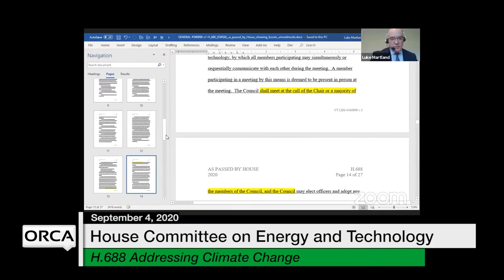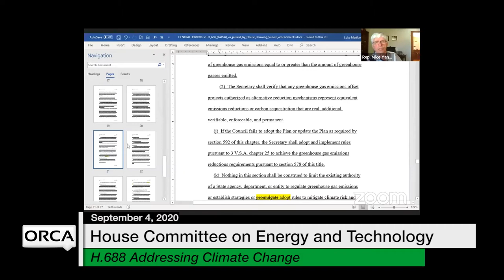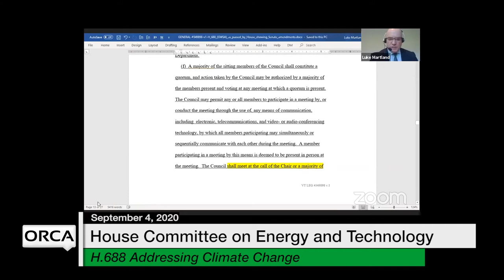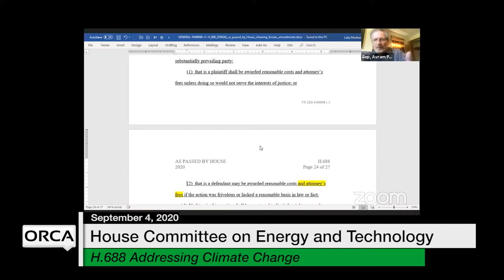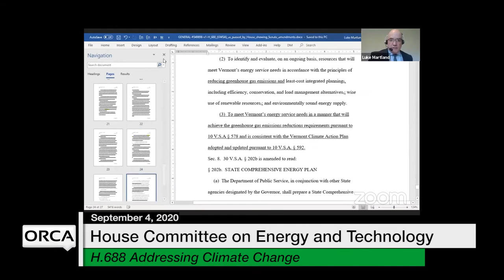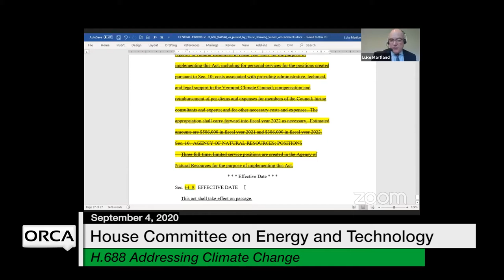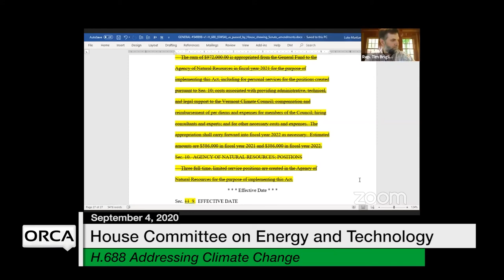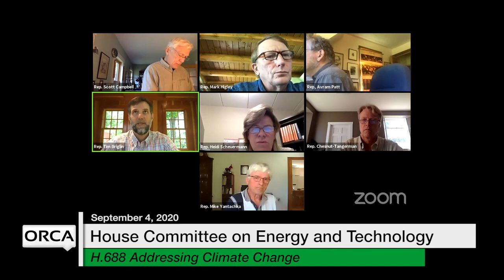Vermont State House - H.688 Addressing Climate Change 9/4/2020